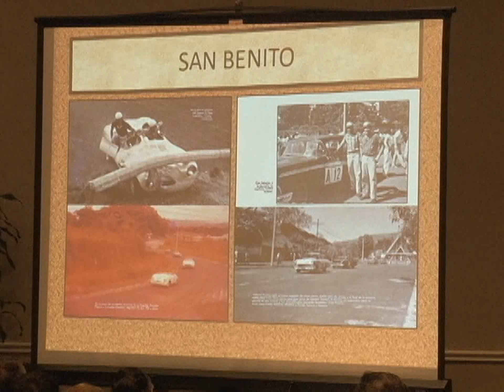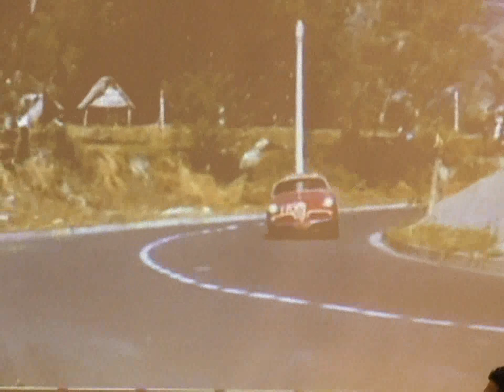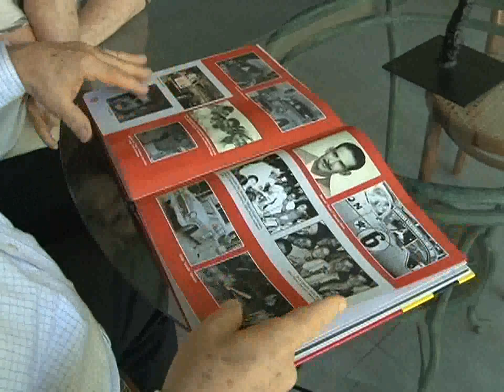Presentación de Libro Carreras de Carros - Fanaticos+